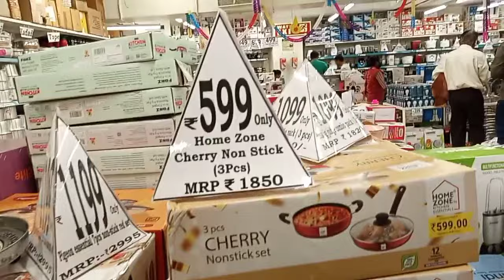DMART Product with special offers